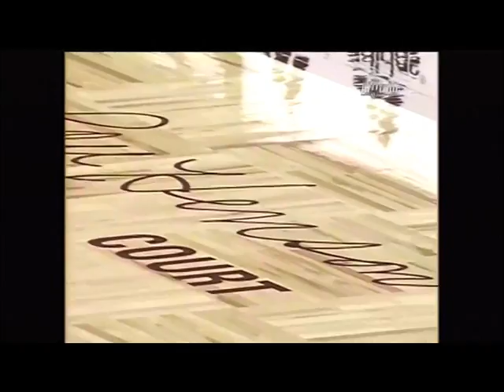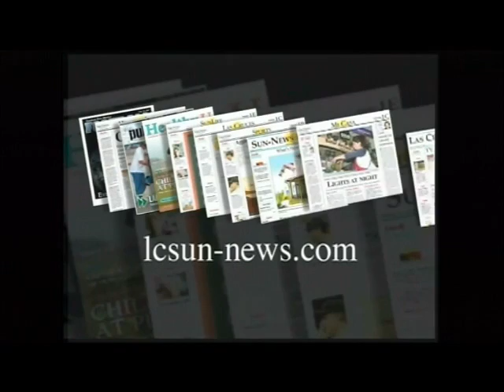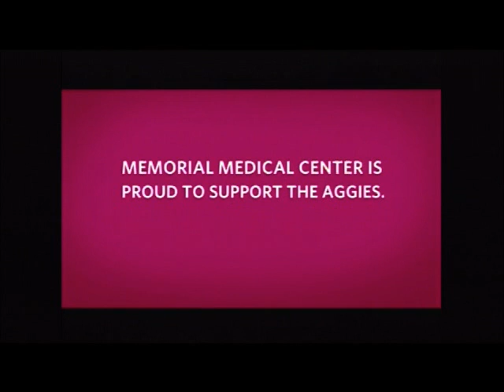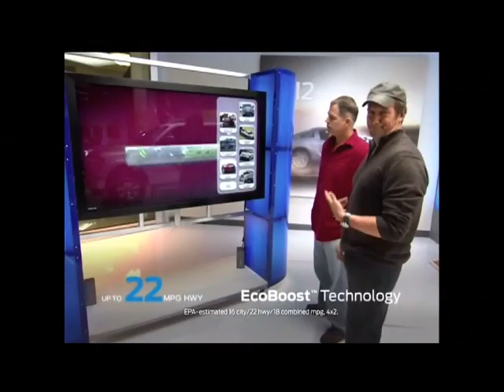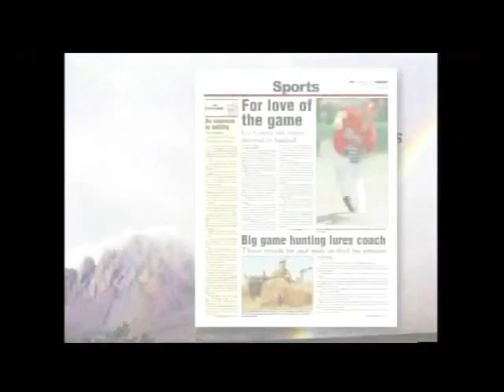Hamidu Rahman New Mexico State vs Arizona 13 pts, 8 rebs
Hamidu Rahman, #32 White Jersey. 13 points, 8 rebounds.